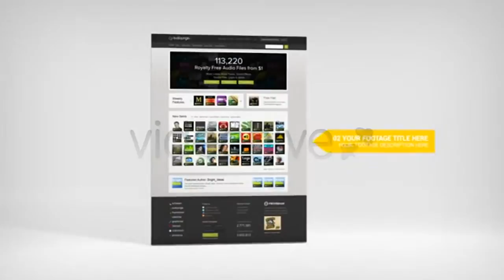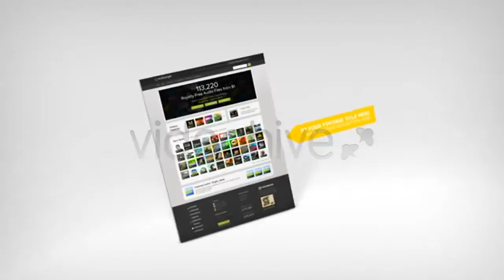Web Promotion Video After Effects Projects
Description  Features
Brand new AE CS4 Template -- Web Promotion Video Simple and clean after effects template that can promote and advertise your site. Demonstrate to your audience, and get their interest
HD 1280×720
30 fps
Length : #
18 Footage holders
6 title and description holders
6 Text holder
1 Logo holder
Audio from top AudioJungle author MusiCube : New Company
You can find his other great work : MusiCube Portfolio
Font : Roboto
Screenshot
Color theme can be changed
Collaborate with MusiCube